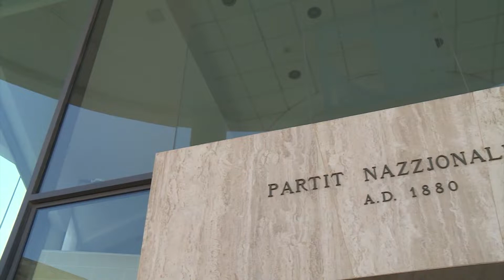Il-PN irid li isem pajjiżna jerġa’ jingħata l-glorja li tixraqlu – Bernard Grech